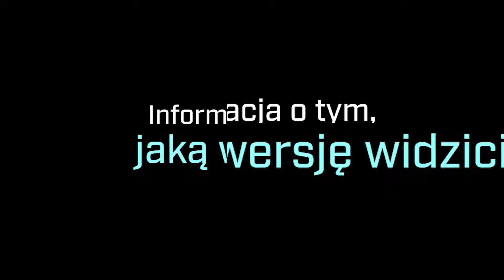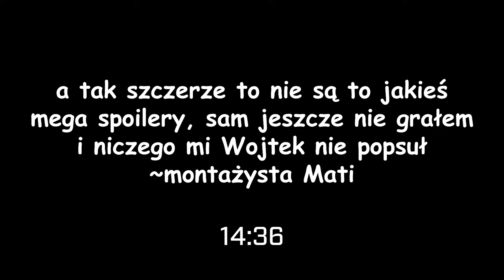Cyberpunk 2077: WŁAŚCIWA premiera. Patch 2.0 + Widmo wolności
Czy Cyberpunk 2077 jest już tak dobry, jak miał być 2 lata temu?